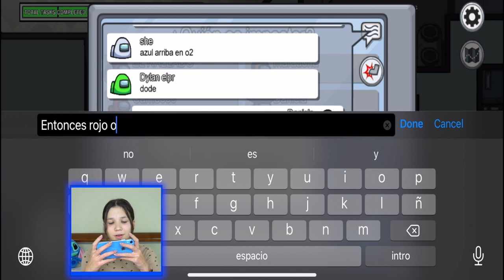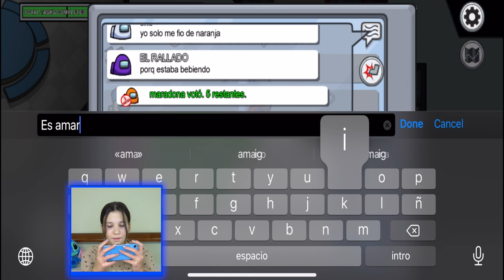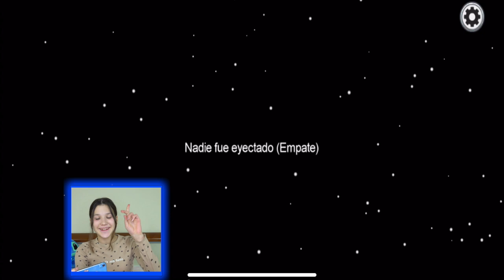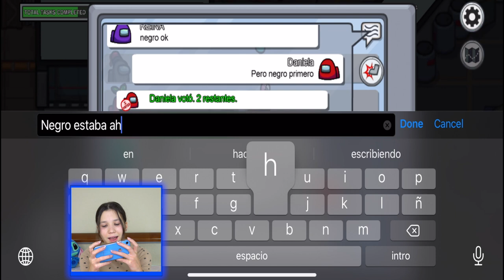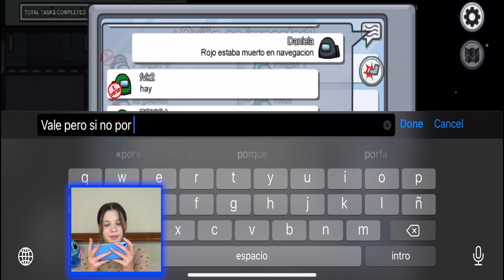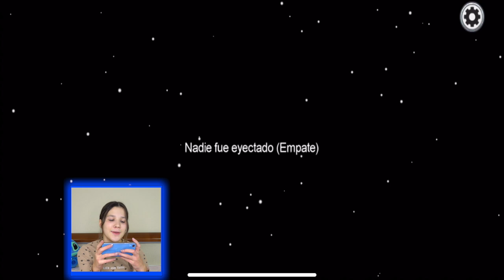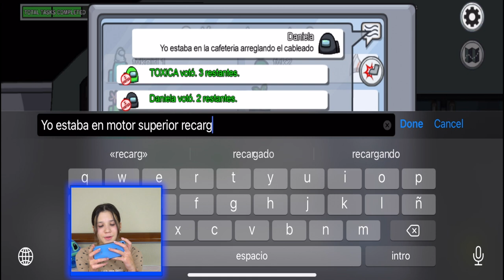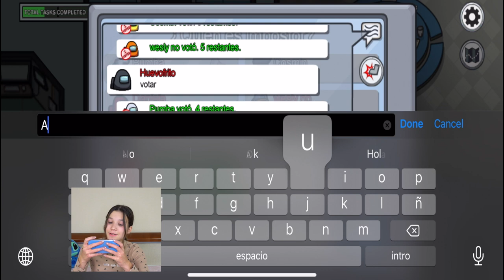JUGANDO AMONG US | Todos contra mí en Among Us | Daniela Golubeva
Jugando Among Us con seguidores! Jugando Among Us me ha tocado ser Impostor y me encanta ver si me descubren! 😈
Like a este video para que haga mas videos jugando Among Us.

Hoy juego Among Us, el juego más trending y popular del momento junto a Fall Guys.

Among Us es un juego online en el que pueden participar de 4 a 10 personas, y donde una o dos de ellas son asignadas IMPOSTORES que serían enemigos de los demás tripulantes de la nave y obvio encubiertos.
Los impostores tendrán que aniquilar al resto de participantes sin ser descubiertos, pueden sabotear la nave para causar el caos. Mientras los tripulantes tienen que intentar ganar completando todas las tareas que se les asignan o descubriendo y eyectando al impostor fuera de la nave al espacio exterior lo antes posible.
Dentro de la nave, puedes mirar su mapa, y hay diferentes salas con misiones que debes realizar. Cuando un tripulante es aniquilado y otro lo descubre, lo reporta, y entonces se abre una fase de votación para decidir quién es el impostor.
En la votación pueden pasar varias cosas. Si nadie está seguro, no se vota y la partida continúa. Si alguien ha visto algo y sospecha ouede votar por el nombre del sospechado y por mayoría de votos se eyecta de la nave. En ese momento se sabe si era o no el impostor, y cuántos quedan. En cualquier caso, la partida seguirá adelante y el impostor o los impostores restantes tendrán que intentar seguir actuando sin despertar sospechas.
Los impostores pueden hacer las misiones también y así fingir ser tripulantes. En la nave hay conductos de ventilación por los pueden fugarse.
Cuando estés al lado de alguien tendrás la opción de aniquilarlo si eres el impostor.
El impostor se asigna de forma aleatoria. Cuando empiece la partida sabrás tu rol mirando el color de tu nombre, si está en rojo significa que eres un impostor de lo contrario serás un tripulante normal.

Dame un like si prefieres ser impostor, como yo!